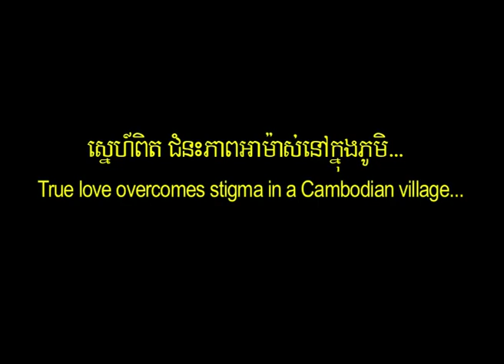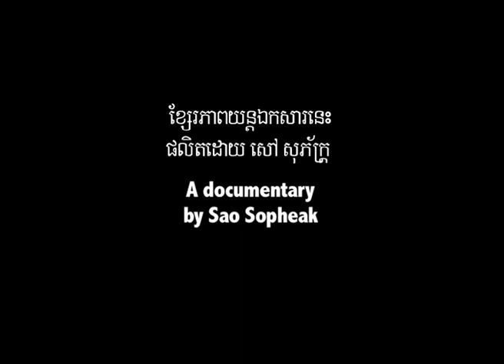Trailer: TWO GIRLS AGAINST THE RAIN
It's a true story about two girls struggling hard for their love. Soth Yun (57) and Sem Eang (58) love each other since the genocidal Khmer Rouge regime, where two million Cambodians died. The lesbian couple lives in a village like husband and wife. Now they fight for their right to marry...